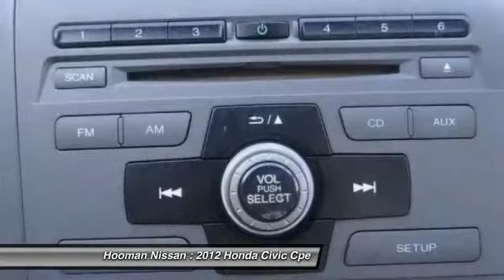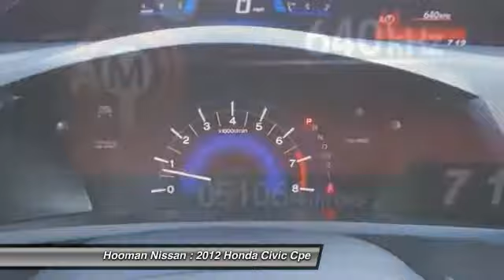2012 Honda Civic Cpe LONG BEACH,GARDENA,DOWNEY,TORRANCE,LOS ANGELES 14N2101A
2012 Honda Civic Cpe  2DR AUTO LX

Hooman Nissan
1800 East Spring Street

HOOMAN NISSAN PROUDLY SERVING LONG BEACH, GARDENA, DOWNEY, TORRANCE, LOS ANGELES, AND SURROUNDING SOUTHERN CALIFORNIA LOCATIONS. THIS RED 2012 Honda CIVIC CPE IS EQUIPPED WITH A 1.8L SOHC MPFI 16-valve i-VTEC I4 engine, AUTOMATIC TRANSMISSION, AND RECEIVES AN ESTIMATED 28 City/39 Hwy MPG.